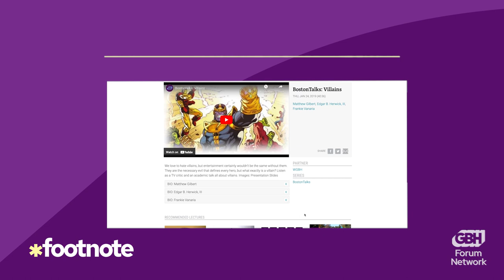Footnote - Why We Like Villains ... in Fiction [AUDIO ONLY]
In this new episode of Footnote, the podcast that revisits a Forum Network talk from our archives and adds some new info or light,  former GBH Forum Network intern, Jusneel Mahal, interviews Adam Lapidus, an American television writer, whose credits include Phil of the Future, Full House, Smart Guy, Jessie, Bunk'd, The Suite Life of Zack & Cody, The Suite Life on Deck and the season four Simpsons episode, "The Front" about the attraction villains have on us.

Their discussion starts with some audio clips of Boston Talk: Villains, with Matthew Gilbert, TV Critic at the Boston Globe, Edgar B. Herwick, III, Curiosity Desk GBH News, and Frankie Vanaria, Boston University PhD student specializing in Hollywood cinema and film theory.

(Link also in the end card)

0:00:00 - Introduction
0:01:26 -Boston Talk Audio Bite Intro
0:02:09 - Matthew Gilbert - Edgar Herwick Discussion
0:07:28 - Adam Lapidus - Jusneel Mahal Discussion
0:21:48 - Outro